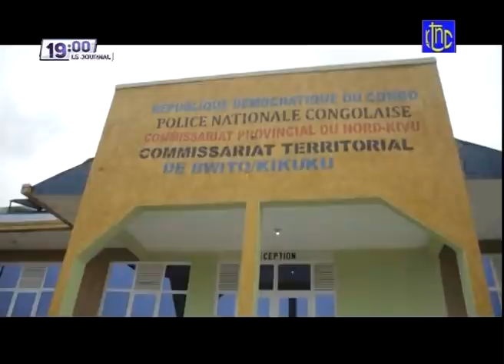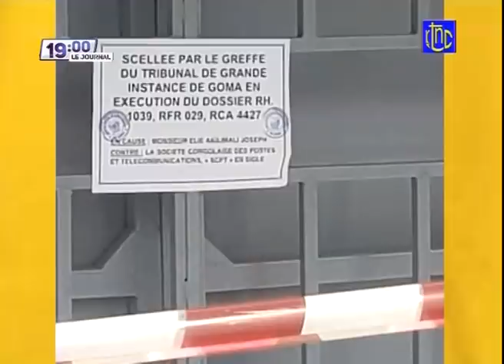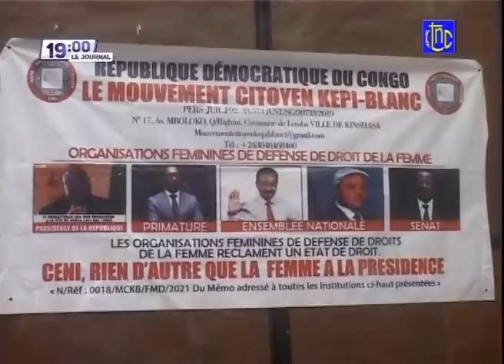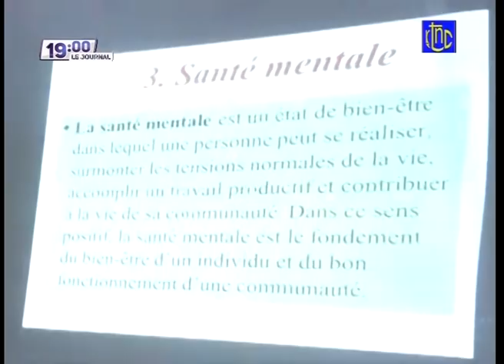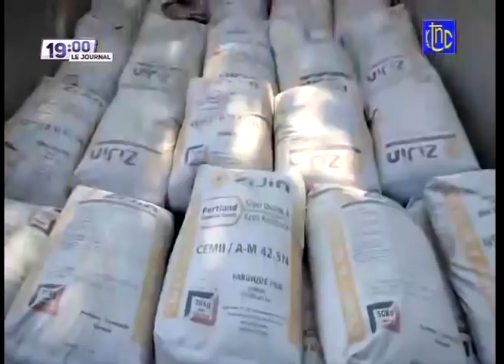🔴 RDC : SUIVEZ LE GRAND JOURNAL DE CE LUNDI 02.08.2021 | RTNC EDITION 02H00